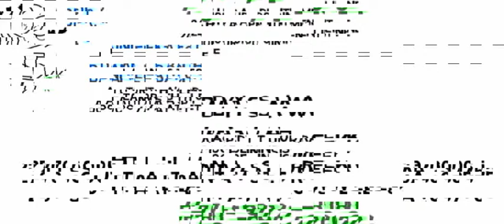Batchelor Chiropractic, Roswell Chiropractor, Atlanta, Open 7 Days, Saturdays, Sundays, Weekendsf